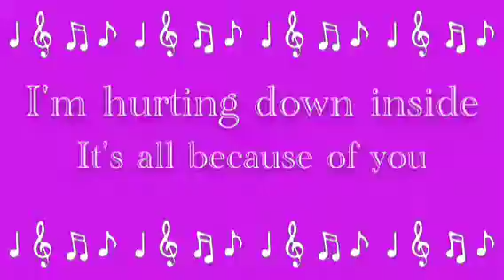Crush My World By Lexi - Lyrics (Short)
Crush my world by Lexi LYRICS